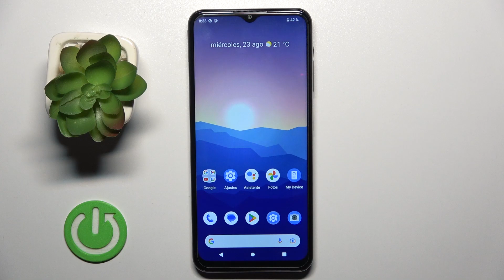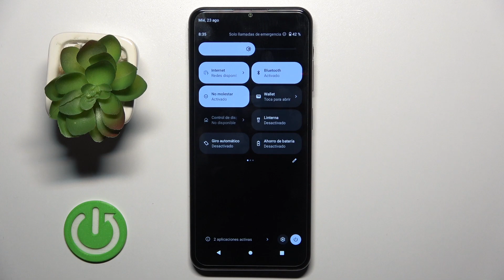Cómo activar el No Molestar en NOKIA G42 5G - silenciar notificaciones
¡Hola a los usuarios de NOKIA G42 5G! En este tutorial, te mostraremos cómo utilizar la función No Molestar en tu dispositivo para disfrutar de momentos de tranquilidad y concentración. Si estás buscando evitar interrupciones y notificaciones durante reuniones importantes o momentos de descanso, este video te guiará a través del proceso paso a paso. Aprende cómo activar y configurar la función No Molestar en tu NOKIA G42 5G y asegúrate de mantener la calma en los momentos adecuados. Únete a nosotros para dominar esta técnica de gestión de notificaciones.

¿Cómo utilizar la función No Molestar en NOKIA G42 5G?
Tutorial: Mantén momentos de tranquilidad activando la función No Molestar en NOKIA G42 5G.
NOKIA G42 5G: Pasos para evitar interrupciones y notificaciones al activar No Molestar.
Gestión de notificaciones: Aprende a configurar y utilizar la función No Molestar en tu NOKIA G42 5G.
Técnica de concentración: Descubre cómo mantener la calma en momentos importantes utilizando No Molestar.